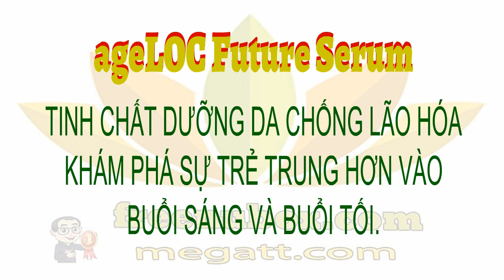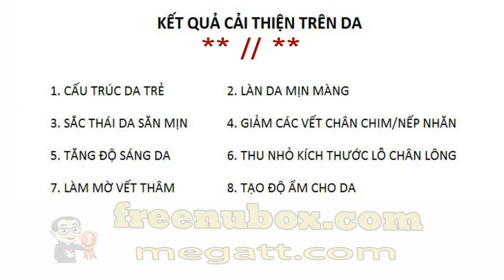👍Nu Health Beauty - TINH CHẤT DƯỠNG DA CHỐNG LÃO HÓA | NU SKIN AGELOC FUTURE SERUM😍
NU SKIN
TINH CHẤT DƯỠNG DA CHỐNG LÃO HÓA
AGELOC FUTURE SERUM
KHÁM PHÁ SỰ TRẺ TRUNG HƠN VÀO
BUỔI SÁNG VÀ BUỔI TỐI.

Các thành phần giúp giảm lão hóa da hiệu quả, giúp
kích thích tái tạo các tế bào da trong vài ngày sử dụng.
Các thành phần sản phẩm sẽ giúp kích thích sản sinh collagen.
ageLOC Future Serum - cho bạn vẻ tươi trẻ, rạng ngời.
KẾT QUẢ NGHIÊN CỨU CỦA BÊN THỨ BA VỀ
AGELOC™ FUTURE SERUM
Nghiên cứu dựa vào 25 đối tượng sử dụng tinh chất
chống lão hóa ageLOC™ Future Serum.
cải thiện 8 yếu tố trên da:
1. CẤU TRÚC DA TRẺ
2. LÀN DA MỊN MÀNG
3. SẮC THÁI DA SĂN MỊN
4. GIẢM CÁC VẾT CHÂN CHIM/NẾP NHĂN
5. TĂNG ĐỘ SÁNG DA
6. THU NHỎ KÍCH THƯỚC LỖ CHÂN LÔNG
7. LÀM MỜ VẾT THÂM
8. TẠO ĐỘ ẨM CHO DA